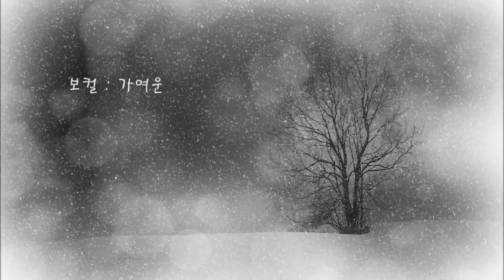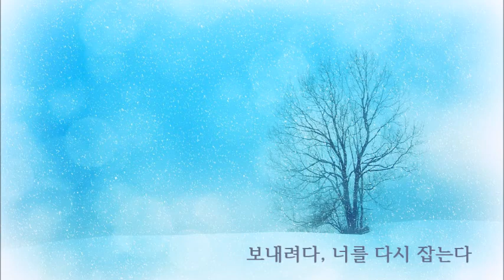[Original] 그 겨울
Composer. Serafin (김정현)
Vocal : 가여운 (@yuwoon0823 )
Mixing : BGSound  (@BG_Sound_ )

도움을 주신 가여운님과 BGS 님께 감사드립니다.
2년 전에 작업 곡을 이제야 올립니다.. ㅎ,,,